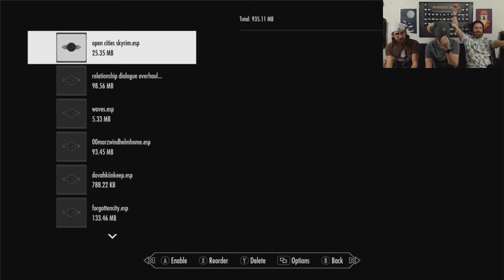rePLAY - SKYRIM SPECIAL EDITION - XBOX ONE - GAMEPLAY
THIS WEEK WE PLAY THE SKYRIM SPECIAL EDITION FOR XBOX ONE. ENJOY!